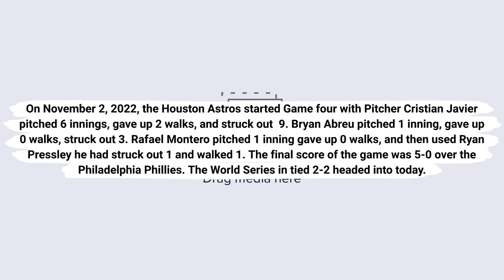Houston Astros pitched no hitter in Game 4 of the World Series against the Philadelphia Phillies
On November 2, 2022, the Houston Astros started Game four with Pitcher Cristian Javier pitched 6 innings, gave up 2 walks, and struck out  9. Bryan Abreu pitched 1 inning, gave up 0 walks, struck out 3. Rafael Montero pitched 1 inning gave up 0 walks, and then used Ryan Pressley he had struck out 1 and walked 1. The final score of the game was 5-0 over the Philadelphia Phillies. The World Series in tied 2-2 headed into today.